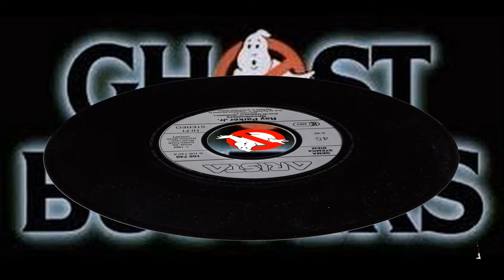Ray Parker Jr - Ghostbusters - Vinyl 1984